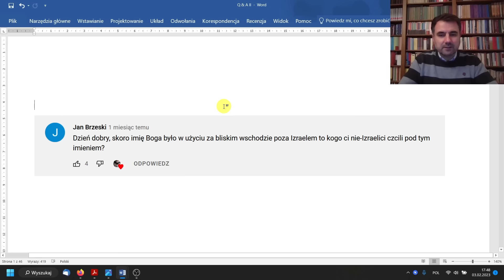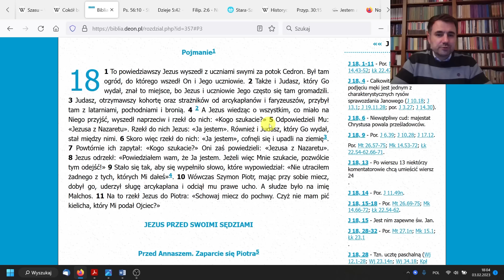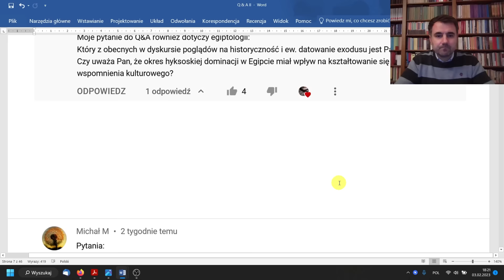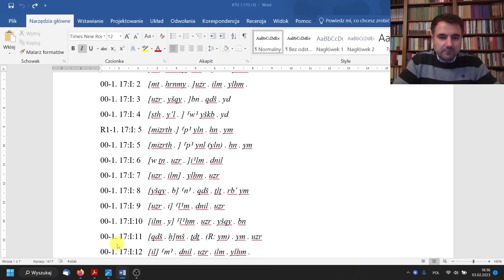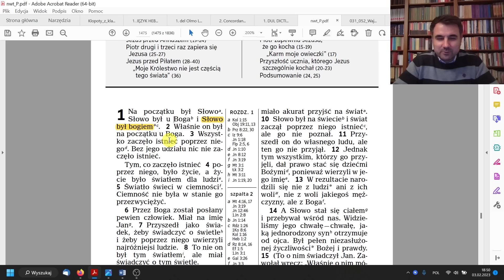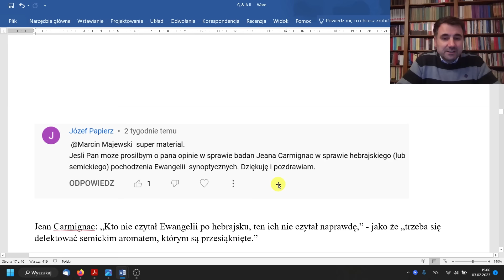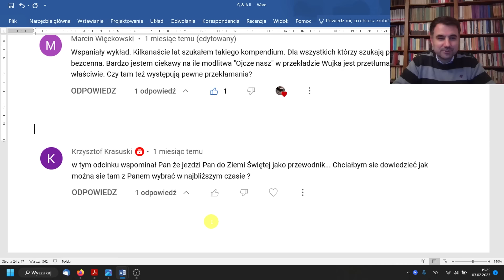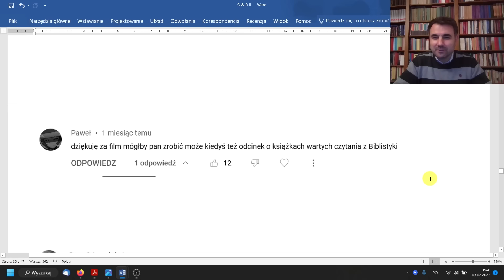Kim byli SZASU JAHWE - Q&A nr 2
W ODCINKU:
00:00 - Tajemniczy lud SZASU
07:57 - książki Barta Erhmana
10:49 - JA JESTEM w Ogrójcu
17:06 - JESTEM, który JESTEM
19:12 - Język hebrajski
23:38 - Wyjście z Egiptu?
31:48 - Skąd są Sumerowie?
35:31 - Qumran a Jan Chrzciciel
39:49 - Tautologia w imieniu Boga
41:11 - Badanie pisma klinowego
50:41 - El, Baal = JHWH?
53:42 - Hebrajski vs Aramejski
56:36 - Ocena Biblii Świadków JHWH
1:04:25 - Miszna, Gemara i Talmud
1:07:32 - Ofiara Izaaka
1:10:40 - Teza Jeana Carmignaca
1:16:11 - Słowo ŻYD
1:18:52 - Historyczność Jezusa
1:24:47 - Wampiry w Biblii?
1:32:45 - Historia w Biblii?
1:37:06 - Trzech Króli?
1:42:08 - Kult Maryjny w Biblii?